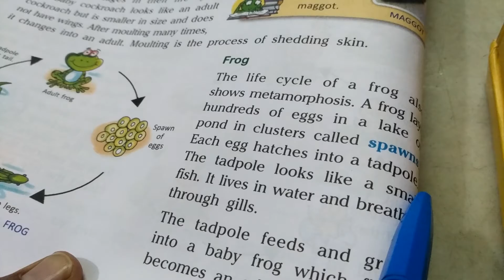Science Ch-8(Reproduction in Animals) explanation part-2...